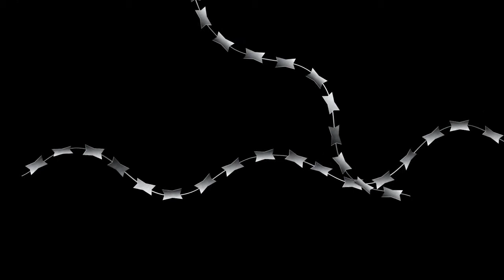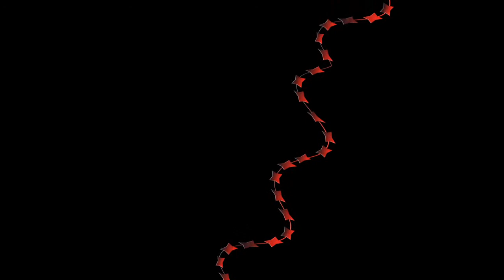xenobioz - razorwire (darkstep)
xenobioz - razorwire (2012)
From the "Black Market" EP (2012)
Video made in 2014
Music and video by xenobioz and made with:
Jeskola Buzz Tracker
Construct2
Codef
CamStudio
WindowsMovieMaker